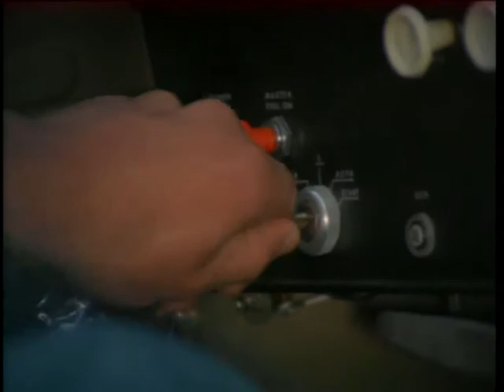ISLAND OF DEATH The Making of (Part I)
Nico Mastorakis reveals all you want to know about his cult classic, in a candid monologue, in three parts.